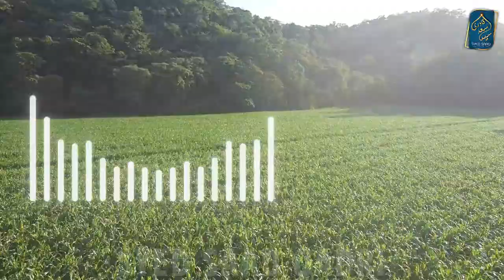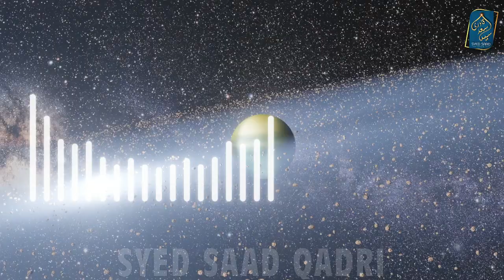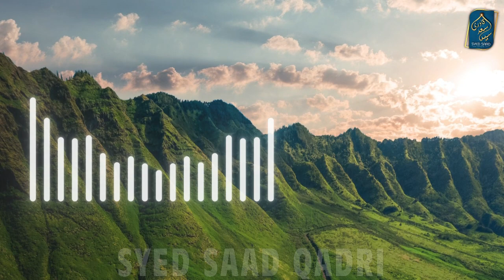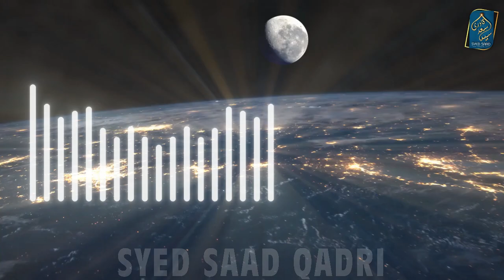Hazrat Musa ne Maut ke Farishte ko Thappad Kyon Mara | Why Hazrat MUSA Slapped Angel of Death?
Hazrat Musa ne Maut ke Farishte ko Thappad Kyun Mara | Why Hazrat MUSA Slapped Angel of Death?